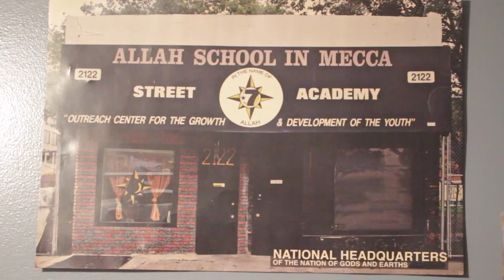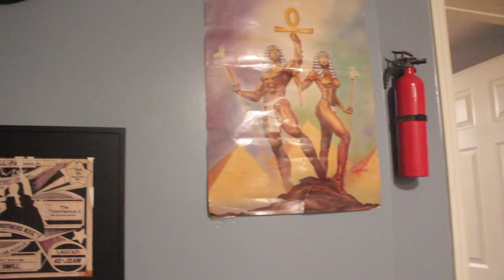Lakim Sharik Allah builds on his name, why he changed his name from Shabazz (Part 1)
God Lakim Sharik Allah builds on why he changed his name from Lakim Shabazz , how long ago, and when he recieved the knowledge of him self

pcsJdkFjQVQCJE2rzcCdw?view_as=public